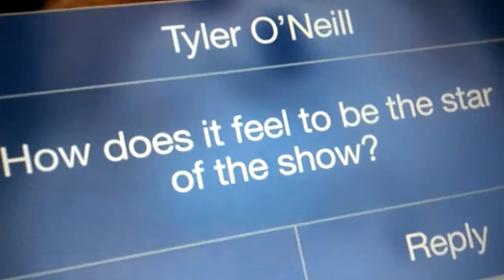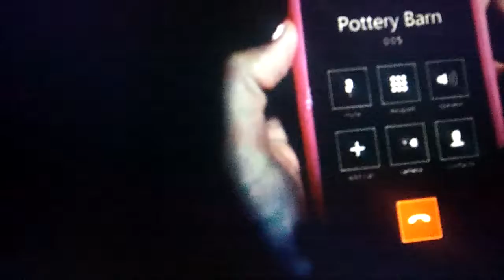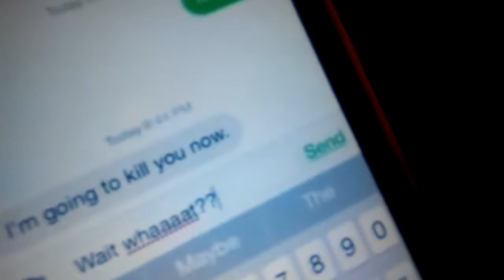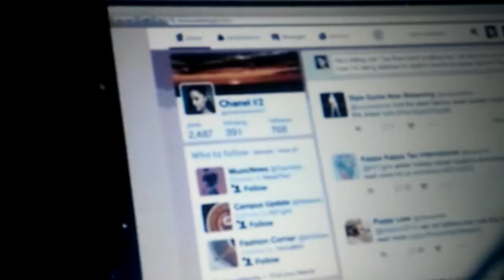a build a home rip Nina p,sonya h,Tatum r